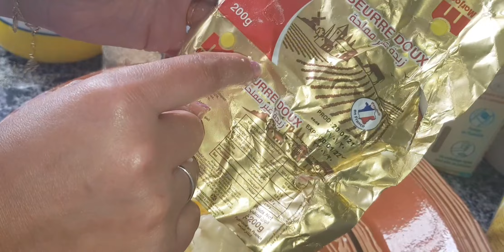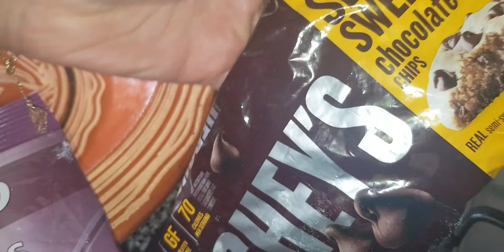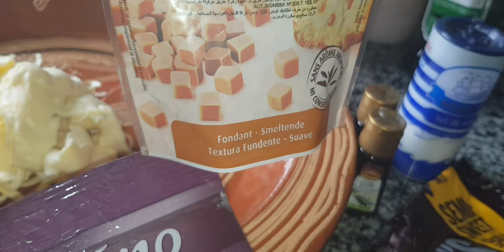كوكيز كيجي غزال يعشقو الكبير والصغير👌🍪🍪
المرجو الإعجاب و الاشتراك